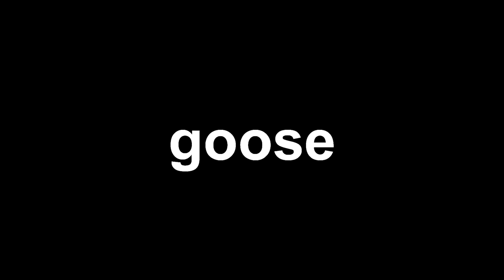Ranni And Fia's Questlines Went WILD (Elden Ring Part 7)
Did some off-camera work and proceeded to demolish everything and everyone in my path. All while doing Ranni and Fia's questlines in the process.

Timestamps:
00:00 Intro
00:52 Deeproot Depths
01:58 Start Fia's Quest
02:49 What Did Fia Do?
03:24 Fingerslayer Blade To Ranni
03:45 The Flipped Study Hall
04:44 Divine Tower of Liurnia
05:09 The Fia Fights
06:53 Continue Ranni Quest
07:10 Getting Through Nokron
08:26 Baleful Shadow Fight
08:58 Lake of Rot
09:33 Getting Ranni's Ring
09:53 Astel Fight
11:50 Moonlight Altar
12:33 Meeting Ranni
13:08 Blaidd Fight
13:59 Outro

Game(s):
Elden Ring